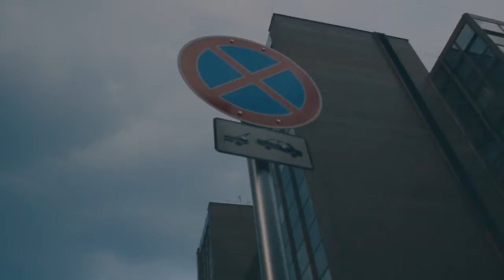20170627 Flashback Szeged Zsigmond Vilmos Operatőr Alkotótábor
A Magyar Hollywood Tanács filmes alkotótáborában készült film...